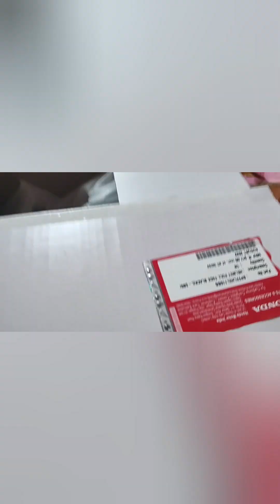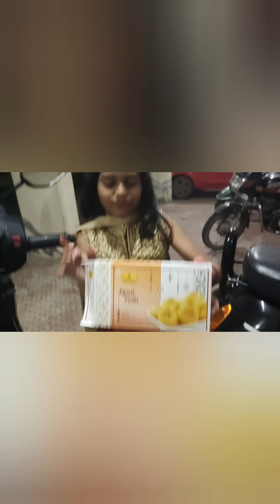newscooty trishakiduniya trisha excitement